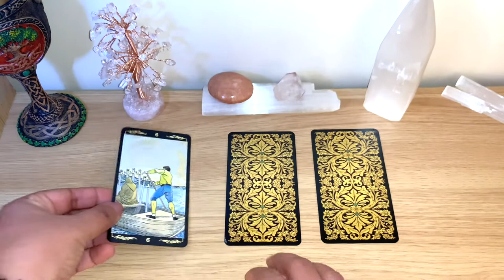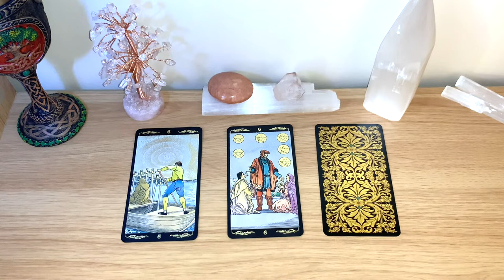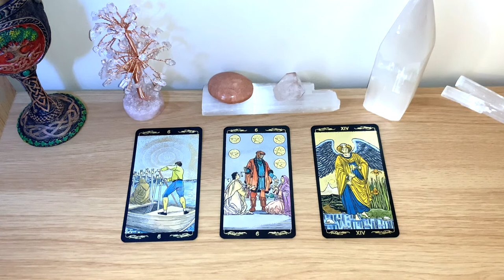🔮WEEK AHEAD WHAT IS COMING FOR YOU? 🔮